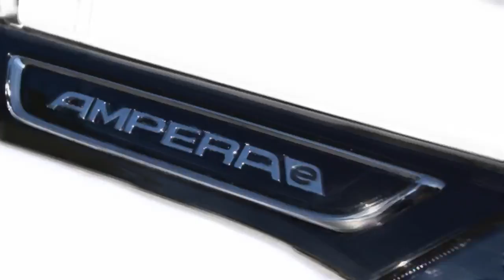Opel Ampera-e Teaser | AutoMotoTV